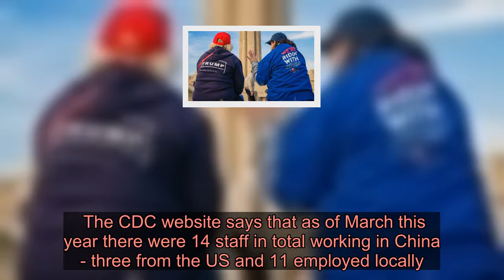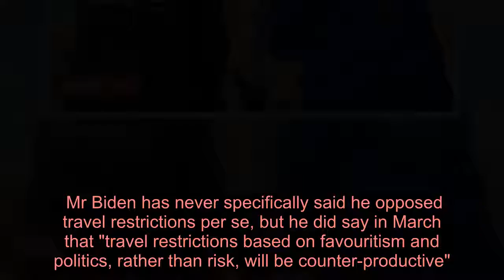Trump v Biden on China fact-checked - Latest News